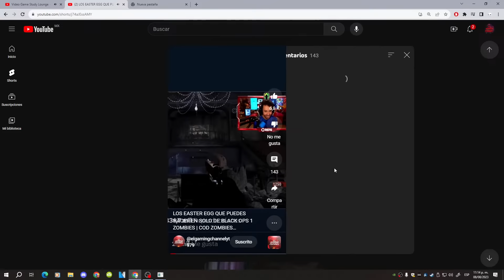ORIGINS RETO DEL PACK A PUNCH "MEJORAR TODAS LAS ARMAS" EN RONDA 45 | BLACK OPS 2 ZOMBIES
hola papus, aquí les dejo todas las armas que debemos mejorar en este reto del pack a punch, todas en la misma partida :D

M1216
M14
War Machine
Mauser
DSR-50
Ballista
B23R
MP40
AK-74u
STG
Remington papu
Five-Seven duales
Kap-40
Python uwu
Five-Seven
Chicom
PDW proDW
Skorpion
M1927
KSG
FAL
Type 25
Galil
HAMR
MG08
Ray Gun
MK2
SCAR-H

►Especificaciones de la PC:
I9 9900k
RTX 2080 SUPER
32 de RAM